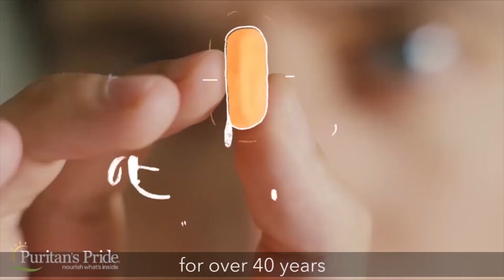Garcinia Cambogia by Puritan's Pride | PuritansPride.ph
Garcinia cambogia provides many health benefits that are geared towards weight loss. If you’re on the lookout for the best garcinia weight loss supplement, you’ve come to the right place!

We all know how frustrating it is to put in work at the gym and maintain a healthy diet but not see the results you’re aiming for. You could be losing a pound or two here and there, but do you somehow feel like your weight loss results can still be improved? When it comes to maximizing your journey to a slimmer and healthier body, adding a garcinia cambogia supplement to your diet is an effective, but safe and natural way to help your body burn more fat.